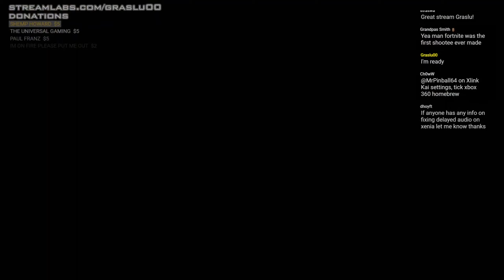GoldenEye 007 XBLA - XLink Kai online multiplayer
GoldenEye XBLA supports System Link which means we can play online by taking advantage of that with XLink Kai! This works *only* on real hardware (Modded JTAG/RGH systems or dev kits). This is the multiplayer session we had last night from my stream

It was really fun to experience this first hand, proper online games. It's amazing how despite some of the issues, this already plays way better than emulator netplay. Almost no desync issues and no input delay at all!

Extract in \Documents\Xenia\content

Don't ask me for a download link, I can't and won't link to ROMs/games/piracy sites.
Playing on a real Xbox 360 devkit.
Timestamps:
0:00 - Stack Pistols LTK
10:52 - Archives Grenade Launchers
21:11 - Temple Lasers
31:36 - Dam Throwing Knives splitscreen
35:53 - Temple Golden Gun (5 points)
38:05 - Temple Golden Gun (5 min)
43:50 - Temple Lasers 1v1
49:15 - Complex Power Weapons (4 players)
53:54 - Basement Slappers LTK
57:21 - Caves Automatics 1v2
1:02:44 -  Stack Man With Golden Gun
1:08:11 - Frigate Rocket Launchers